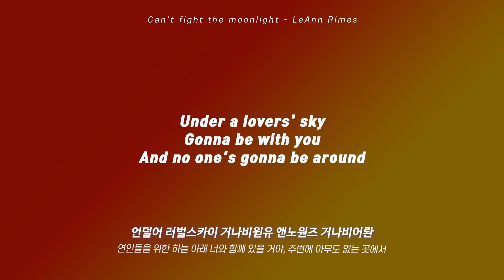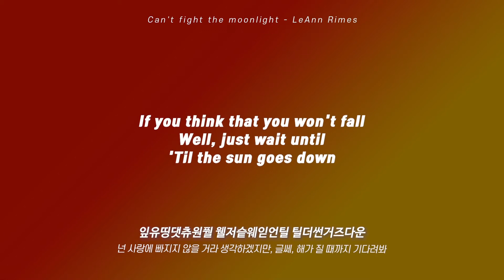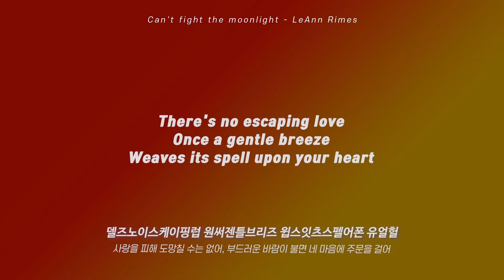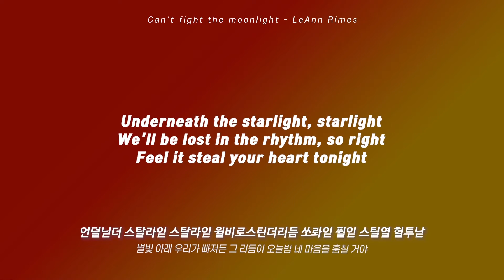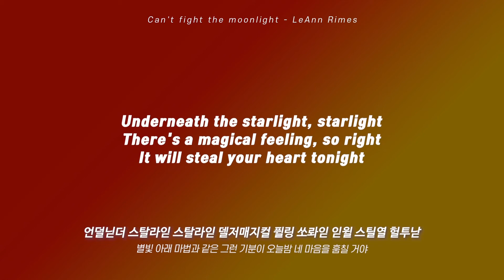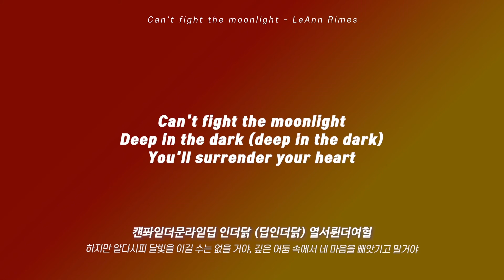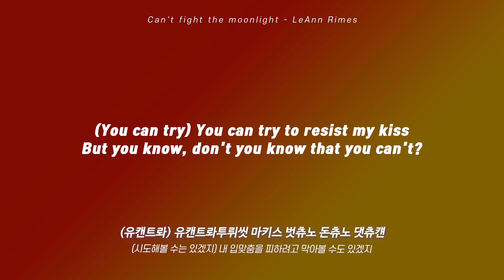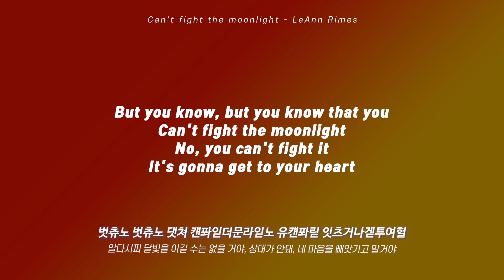Can't fight the moonlight - LeAnn Rimes Lyrics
Can't fight the moonlight - LeAnn Rimes Lyrics & KOR reading sound, translation
Can't fight the moonlight - LeAnn Rimes 영어 가사 & 한글 발음, 해석

"Can't Fight the Moonlight"
the theme song of the film Coyote Ugly (코요테 어글리 OST)
Artist: LeAnn Rimes
Album: Single by LeAnn Rimes from the album Coyote Ugly soundtrack
Released: August 22, 2000
Genres: Pop